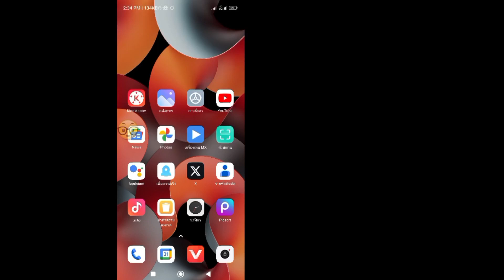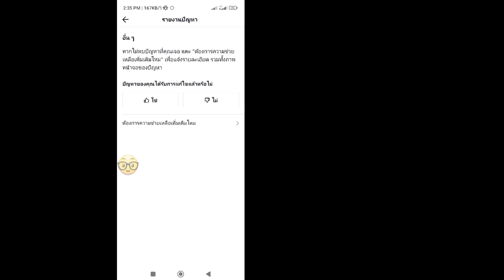วิธีเพิ่มลิงก์ไปยังวิดีโอ TikTok (วิธีใหม่ 2024) || เพิ่มลิงก์ในวิดีโอ TikTok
วิดีโอนี้แสดงวิธีการทำงานล่าสุดวิธีเพิ่มลิงก์ไปยังวิดีโอ Tiktok ดูวิดีโอจนจบขั้นตอนทั้งหมด.